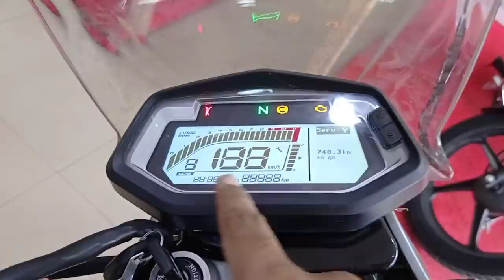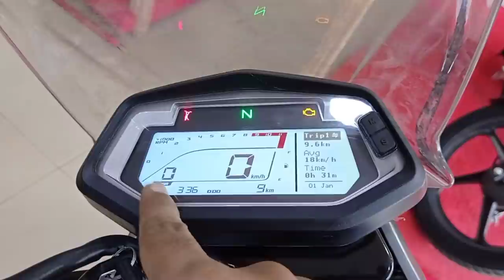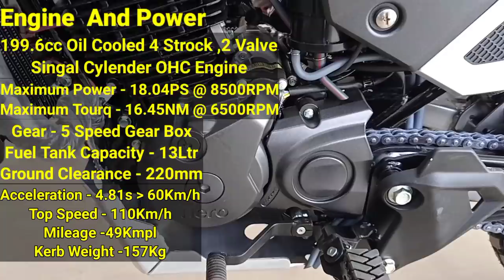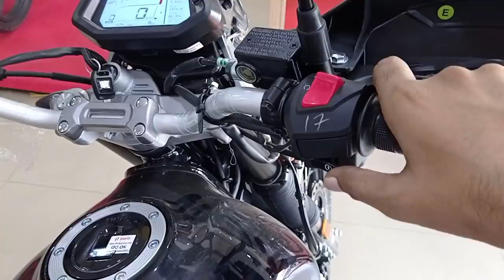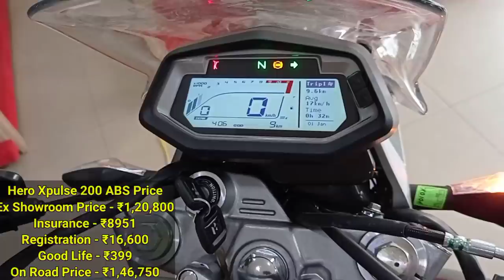2021 Hero XPulse 200 BS6 Review | Bluetooth Connect Price Mileage New Features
2021 Hero XPulse 200 BS6 Review | Bluetooth Connect Price Mileage New Features | Hero XPulse 200

Dosto Is Video Me Mene Hero XPulse 200 BS6 Bluetooth Connectivity Iska Review Kiya Hai Jisme Mene Iske Price Features Aur Mileage Ke Bare Me Jankari Di Hai Agar Ye Video Acha Laga To Video Ko Like Kare Share Karen aur Comment Karen .

Your Query:-
hero xpulse 200
hero xpulse 200 bs6
hero xpulse
xpulse 200
hero xpulse 200 top speed
xpulse
xpulse 200 price
hero xpulse 200 price
hero xpulse 200 bs6 2021
xpulse 200 bs6
xpulse 200 vs Himalayan
xpulse bike
hero xpulse price
hero xpulse 200 on road price
pulse bike price
hero xpulse blutooth connect
hero xpulse blutooth model
hero bike